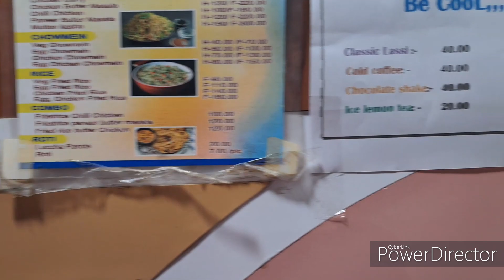খেয়ে দিলখুশ হয়ে গেলো | Chaiwala Agartala Food Review | Daily Vlog #54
Indulge in a food adventure with us as we take you on a virtual tour of the "Chaiwala" food court in this YouTube video. Prepare to be amazed by the delicious and mouthwatering treats that await you at this culinary hotspot. From delectable snacks to heavenly beverages, "Chaiwala" offers a wide range of flavors to satisfy your cravings.